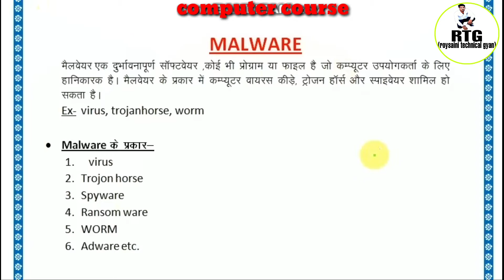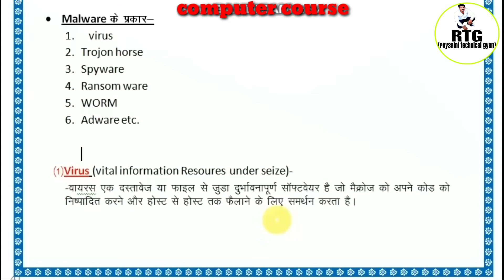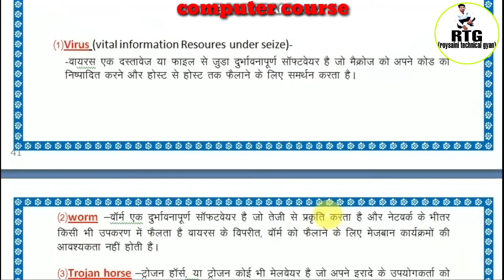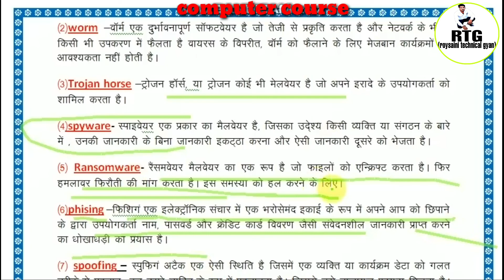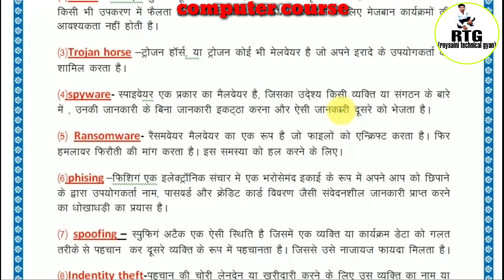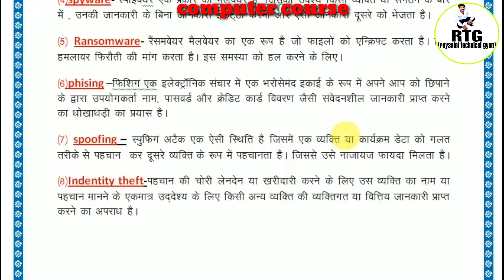WHAT IS MALWARE |TYPE OF INTERNET |COMPUTER CLASS - 20|(जानिए हिंदी में )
what is MALWARE
Internet malware
what is MALWARE in Hindi me
क्या होता हैं मालवेयर
computer classes
computer knowledge
computer GYAN

what is malware in hindi,
what is malware in telugu,
what is malware in tamil,
what is malware in malayalam,
what is malware in computer,
what is malware and its types,
what is malware virus,
what is malware attack,
what is malware analysis,
what is malware attack in hindi,
what is malware and how does it work,
what is malware and ransomware,
what is malware and how it works,
what is malware android,
what is a malware virus,
what is malware bangla,
what is botnet malware in hindi,
what is botnet malware,
what is the best malware protection,
what is bytefence anti-malware,
what is the best anti malware software,
what is malware class 7,
what is malware class 8,
what is malware crusher on my computer,
what is chernobyl malware,
what is malware in cyber security,
what can malware do to a computer,
c malware,
what malware does,
what does malware do to your computer,
what does malware look like,
what does malware do to your phone,
what is emotet malware,
what is anti malware executable,
what is malware in english,
what is virus malware and trojan horse,
what is malware in phone,
what is malware in urdu,
what is joker malware,
what malware looks like,
what is malware malayalam,
what is malware and types of malware,
what is malware on android,
what is malware on my iphone,
what is rootkit malware,
what is malware software,
what is malware in sinhala,
what is spyware and malware,
what is malware virus trojan worm explained in detail,
what is malware video,
v malware,
what is worm malware,
what is malware youtube